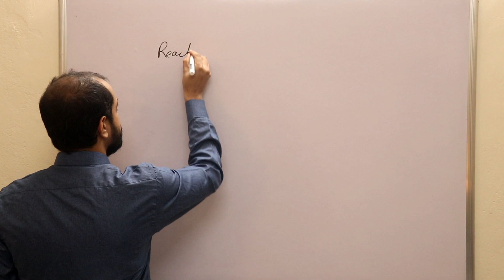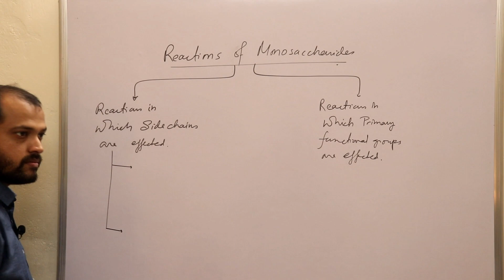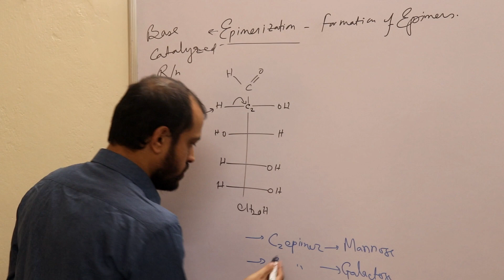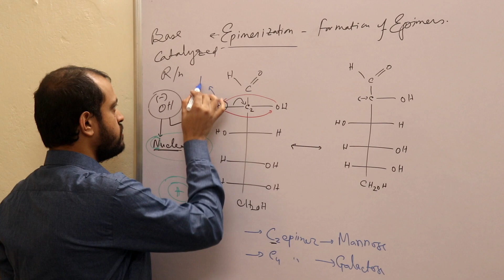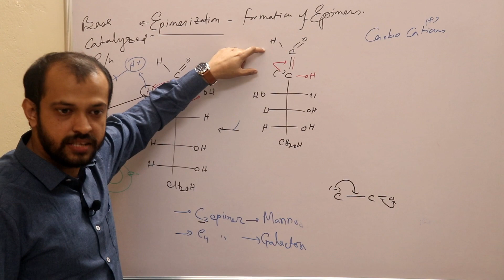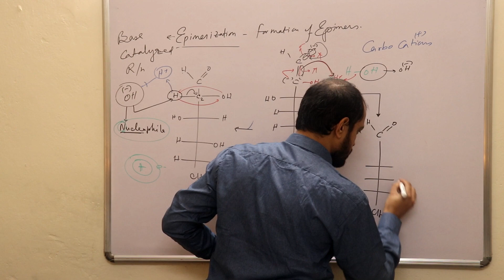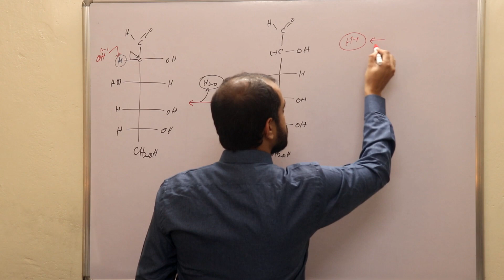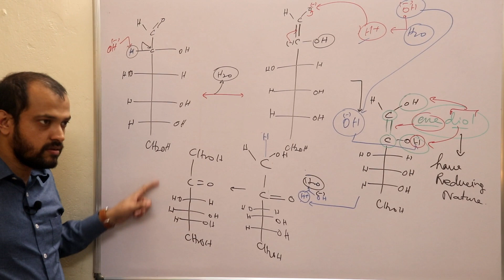CARBOHYDRATES | EPIMERISATION & ENEDIOL FORMATION | BIOCHEMISTRY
In carbohydrate chemistry, epimerism & enediol formation is one of the basic foundation of carbohydrate biochemistry.
Epimerism is one of the type of optical isomerism in which 2 optical isomers differ with respect to only one of the carbon centre.
 Enediol formation results in the reducing property of carbohydrates. Open chain form of carbohydrates in the presence of alkali form enediol which is a very good reducing agent & this forms the basis of identification of carbohydrates.

Follow the complete video for proper understanding of epimerism & enediol formation.